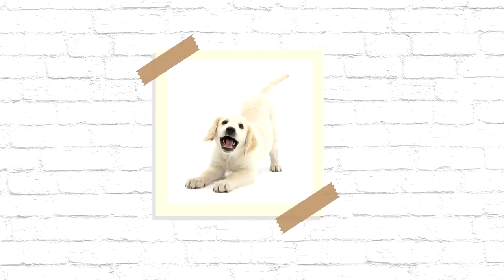เสียงสัตว์ 3 ภาษา จีน VS ไทย VS อังกฤษ Ep.2 ร้องเหมือนกัน แต่ไม่เหมือนกัน เอ๊ะ? | PetchZ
สัตว์แต่ละตัวก็ร้องเหมือนๆกันหรือเปล่า แต่พอมาเทียบแต่ละภาษา ไม่เหมือนกันซะงั้น  ภาษาจีนกับภาษาอังกฤษ จะออกเสียงคล้ายกับภาษาไทยบ้านเรามั้ย หรือจะต่างแค่ไหน  ไปฟังกันค่า